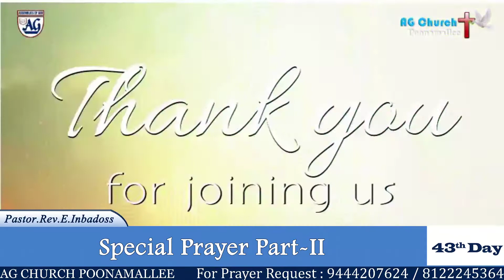🔴Live | SPECIAL PRAYER - PART 2 | Day 43 | Rev.E.Inbadoss